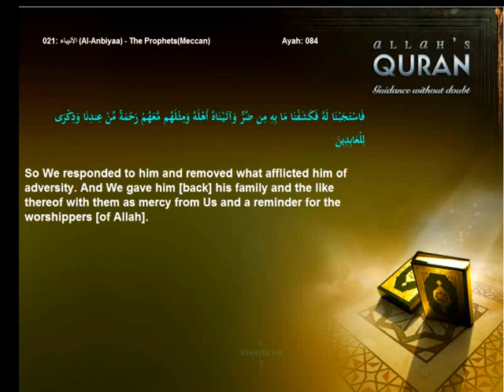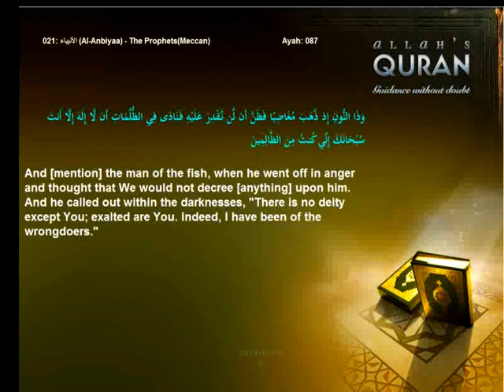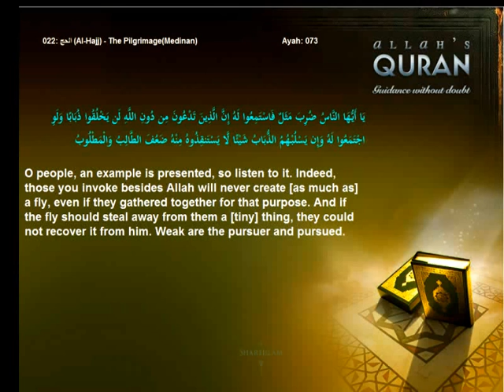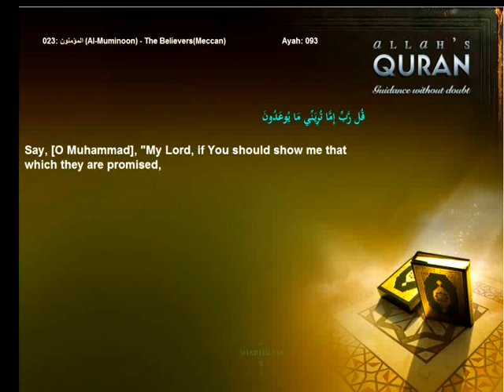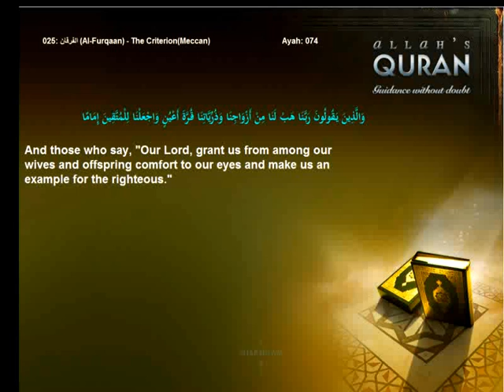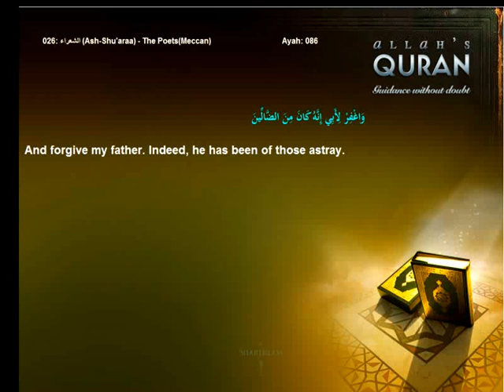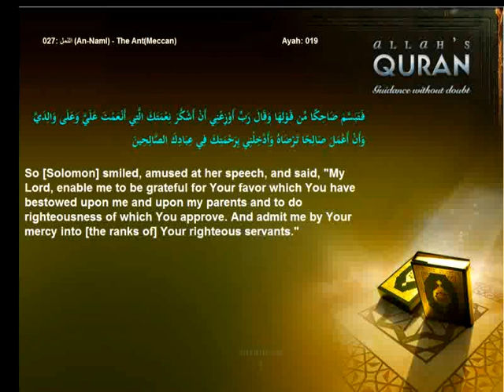Quran English Invocations Volume 3